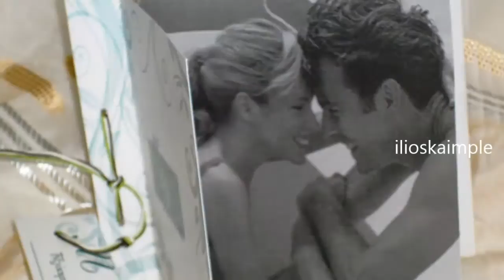Δε τσι χωρίζει ο χωρισμός - Ζωιδάκης Νίκος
Δε τις χωρίζει, ο χωρισμός τσ' αγάπες τσι μεγάλες
γιατί ανέ χωρίζανε θα μοιάζανε με τσ' άλλες.